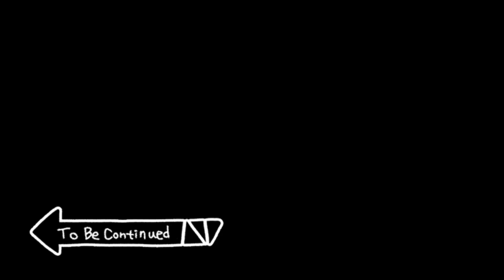AMONG US VERY BAD TIMING MOMENTS NO ONE CAN SURVIVE (Funny Moments)